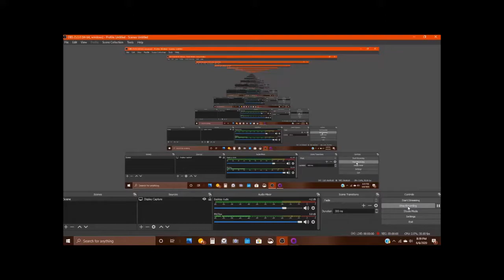Let's Play The Curse of Monkey Island Part 8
We're playing our favorite game to help us cope with quarantine!